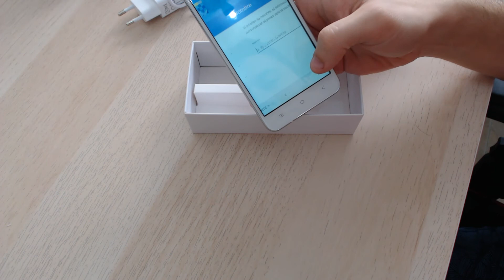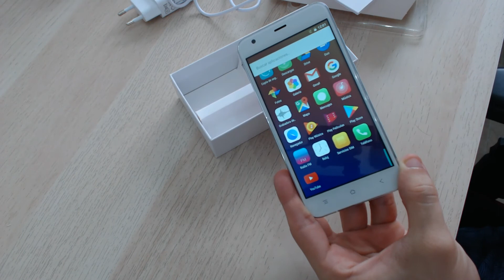Unboxing Blackview A7 - Doble camara barato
Os traigo el unboxing del movil con doble camara mas barato que existe, las especificaciones son muy pobres, pero es que es baratisimo, unos 50 euros o menos de movil, con muy poca app china y perfecto para un uso básico